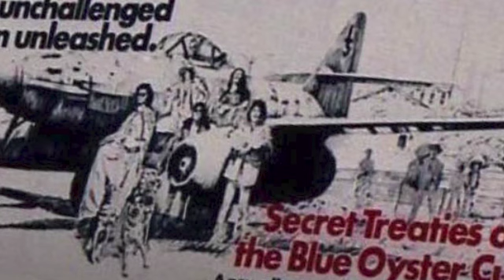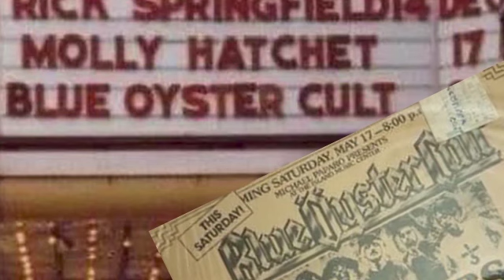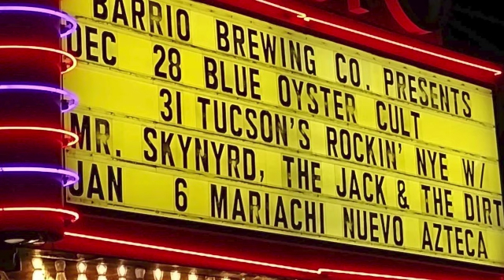Blue Öyster Cult in Tucson 2023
Tucson has been waiting since July 2019 to see Eric, Buck, Richie, Danny and Jules again, and we hope that they felt welcomed and appreciated in our fair city when they played a great concert for us at the Rialto Theater on December 28, 2023. Blue Öyster Cult on tour forever!!